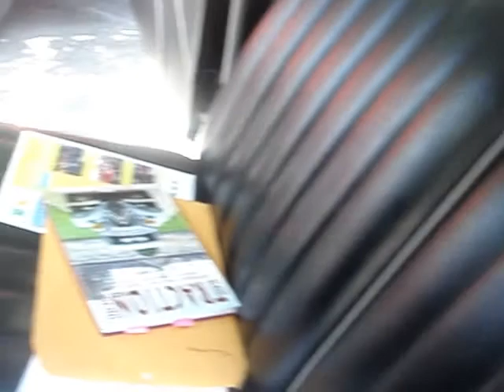1935 CITROEN TRACTION AVANT (CV) - INNOVATIONS STILL USED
The Citroën Traction is an executive car produced by the French manufacturer Citroën from 1934 to 1957.  About 760,000 units were produced.  This car pioneered mass production of three revolutionary features that are still in use today: a unitary body with no separate frame, four-wheel independent suspension, and front-wheel drive.   Cars at this period in time were similar in concept to the Ford Model T – a body bolted onto a ladder frame which held all the mechanical elements of the car, a solid rear axle that rigidly connected the rear wheels, and rear wheel drive.  The Model T school of automobile engineering proved popular, because it was thought to be cheap to build, but it did pose dynamic defects as cars became more capable, and resulted in a heavier car, which is why cars today are more like the Traction Avant than the Model T under the skin.  The Traction Avant's structure was a welded unitary body / chassis.  Most other cars of the era were based on a separate frame onto which the non-structural body or "coachwork" was built.  Unitary construction, also called Unit Body or "Unibody" in the U.S. results in a lighter vehicle, and is now used for virtually all car construction, although body-on-frame construction remains suitable for larger vehicles such as trucks.  This unitary body saved 150 lbs. in steel per car.  It was mass produced, using innovative technology purchased from the American firm Budd Company. Weight reduction was a motivation for Citroën that American manufacturers of that time did not have.  Traction Avant, which translates literally as "front wheel drive," is not the official name. The car was named according to the French fiscal horsepower rating, or CV, used to determine annual car tax levels. However, manufacturers did not change the model name every time a change of engine size caused a change in fiscal horsepower.  This rarely seen Citroen CV around this region, is a small French car but with big innovations that changed the automotive world.  Thanks very much for viewing this 1935 Citroen Traction Avant, CV.